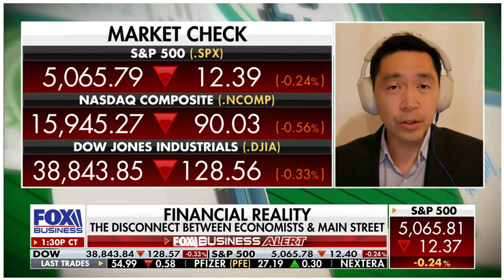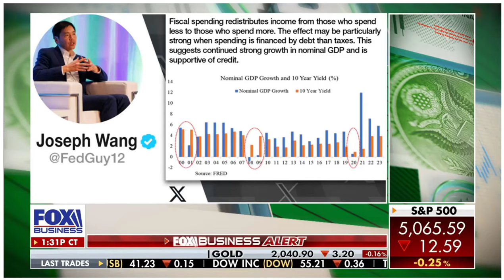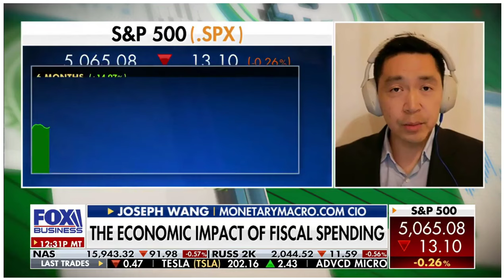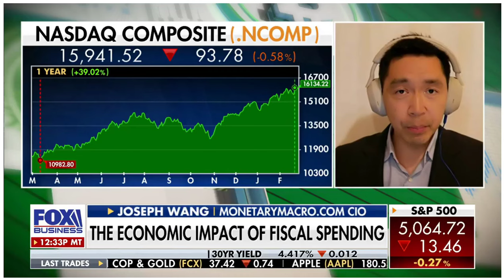Charles Payne Show February 28, 2024